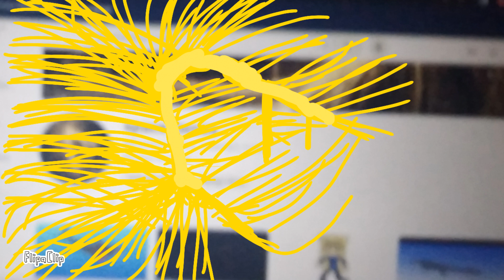TGA vs black hole (ton 618)